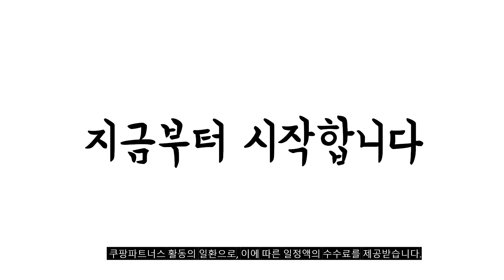2023년 젠하이저이어폰 판매 추천순위 BEST10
❤️❤️❤️ 젠하이저이어폰 구매 가격 평점 리뷰 정리해 봤어요! ❤️❤️❤️
[00:06]
10위. 젠하이저 CX True wireless 블루투스 이어폰 화이트 [104,520원]

[00:11]
9위. 젠하이저 트루 와이어리스 블루투스이어폰 CX400BT 화이트 [57,650원]

[00:17]
8위. 젠하이저 트루 와이어리스 블루투스이어폰 CX400BT 블랙 [57,650원]

[00:22]
7위. 젠하이저 인이어 유선 이어폰 IE 300 혼합색상 [284,000원]

[00:28]
6위. 젠하이저 오픈형 오버이어 헤드폰 아이보리 HD 599 [183,200원]

[00:33]
5위. 젠하이저 MOMENTUM True Wireless 3 블루투스 이어폰 [277,440원]

[00:39]
4위. 젠하이저 이어폰 CX 80S 블랙 [34,900원]

[00:44]
3위. 젠하이저 인이어 이어폰 IE-200 블랙 [167,200원]

[00:50]
2위. 젠하이저 CX Plus True wireless 블루투스 이어폰 [129,000원]

[00:55]
1위. 젠하이저 MOMENTUM True Wireless 3 블루투스 이어폰 [277,440원]